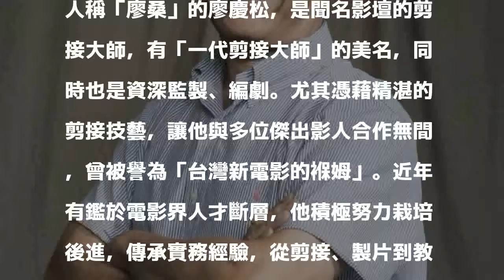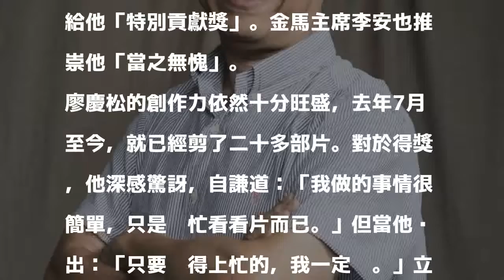連李安都大讚！一代剪接大師獲頒金馬特別貢獻獎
〔記者許世穎／台北報導〕第55屆金馬獎頒獎典禮將於11月17日（六）於台北市國父紀念館舉行。金馬執委會於今日（9月5日）召開會議，決議頒發「特別貢獻獎」予資深剪接師廖慶松，表彰他提攜後進不遺餘力的作為，以及教育傳承無私奉獻的精神。

發表評論評論如下。